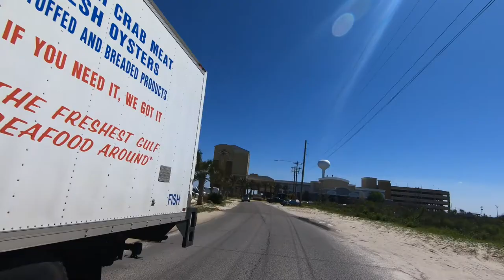Exploring: Bay St Louis Mississippi - Surprisingly Awesome Coastal Town ❤️ 2021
BAY ST. LOUIS 2021 EXELENT BEACH : Exploring: Bay St Louis Mississippi - Surprisingly Awesome Coastal Town ❤️ 2021
The first European settlers in this area were French colonists, whose culture still influences the small city and who imported slaves from Africa. A Louisiana Creole population developed, featuring people of color as well as white colonists of largely French descent.

The county was organized by European Americans, who named it after John Hancock, who was a Founding Father of the United States. While more Protestant Americans migrated into this area after Indian Removal in the 1830s, there are still many Catholic families, some dating to both African and French ancestors of the colonial era. Roman Catholic schools still draw area students.

The 1966 movie This Property is Condemned starring Natalie Wood and Robert Redford was filmed in Bay St. Louis, which was called "Dodson" in the movie, with some additional shooting in Biloxi, Mississippi, and New Orleans, Louisiana
Los primeros pobladores europeos de esta zona fueron los colonos franceses, cuya cultura aún influye en la pequeña ciudad y que importaron esclavos de África. Se desarrolló una población criolla de Louisiana, con personas de color y colonos blancos de ascendencia mayoritariamente francesa.

El condado fue organizado por estadounidenses de origen europeo, que lo nombraron en honor a John Hancock, quien fue un padre fundador de los Estados Unidos. Si bien más estadounidenses protestantes emigraron a esta área después de la expulsión de los indios en la década de 1830, todavía hay muchas familias católicas, algunas de las cuales datan de antepasados ​​africanos y franceses de la era colonial. Las escuelas católicas romanas todavía atraen a estudiantes de la zona.

La película de 1966 This Property is Condemned, protagonizada por Natalie Wood y Robert Redford, se filmó en Bay St. Louis, que en la película se llamaba "Dodson", con algunos rodajes adicionales en Biloxi, Mississippi, y Nueva Orleans, Louisiana.

ALEDONPA ES UN CANAL DE ENTRETENIMIENTO CON TODAS LAS PASIONES DEL MODERADOR Y DE UN SERVIDOR TAMBIEN PUEDES ENCONTRAR FORMAS DE TRABAJAR LA INSULACION Y EL METAL PUES ES MI TRABAJO DIARIO .PATRONES PARA METALEROS E INSOLADORES : UTILIZANDO MEDIDAS PASO A PASO DE FORMA FACIL Y RAPIDA Y BUENA COMPRENSION AUDITIVA.